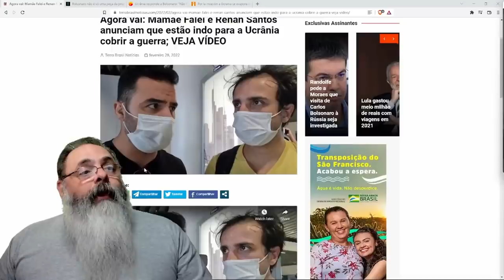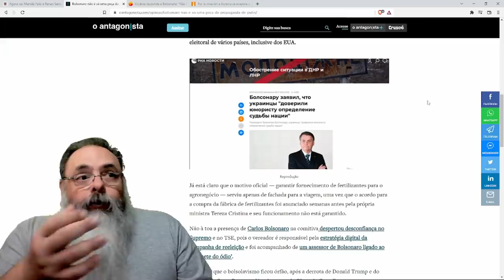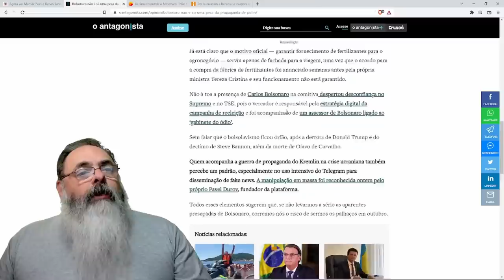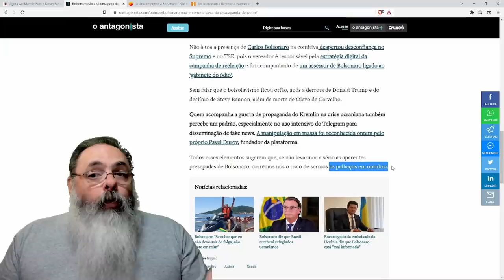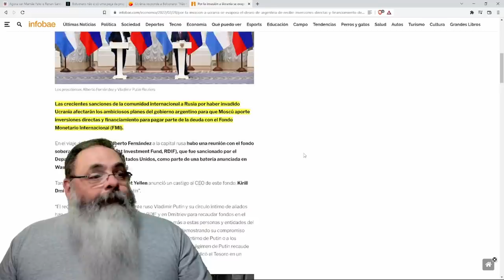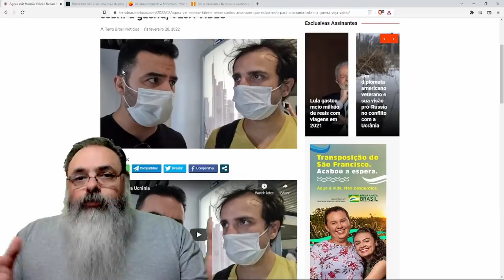Mamãe Falei e Renan Santos vão para a Ucrânia